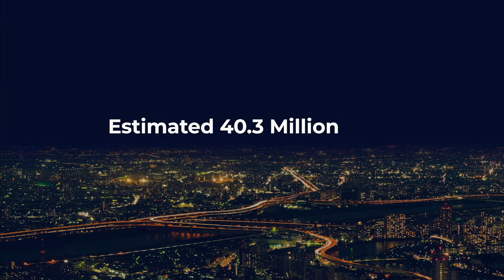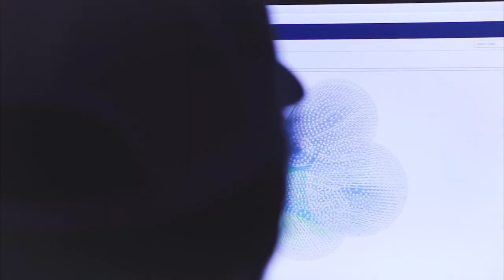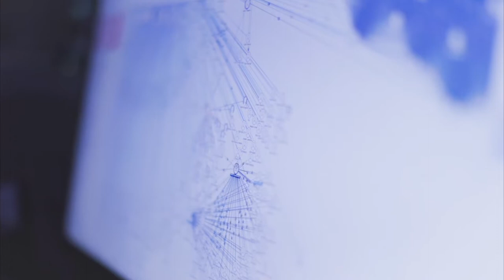The Exodus Road and Cellebrite Partner to Prevent and Stop Human Trafficking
According to the United Nations Office on Drugs and Crime (UNODC), 40 million people are victims of human trafficking making it one of the biggest crimes on the planet.  Human trafficking victims can be abused multiples times, over multiples times a day, over multiple days, months, and years creating trauma and complexities in identifying victims and criminal networks.

Cellebrite's technology helped The Exodus Road and Freeland uncover a large human trafficking syndicate network and the corrupted mechanisms that helped to keep them hidden.